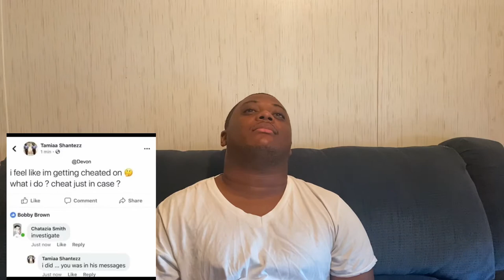Rapid Fire Roast w/ Friends | Level 8 Reaction!!!! Why Do They Look Alike Tho!!! (TRY NOT TO LAUGH)